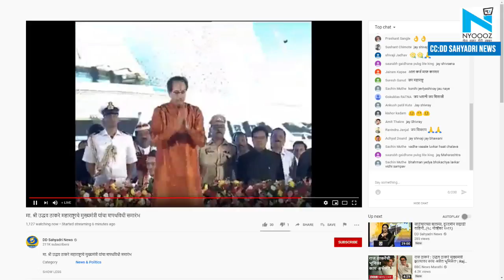Uddhav Thackeray is the new CM of Maharashtra | Takes oath as CM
Swearing In Ceremony Of Uddhav Thackeray | Shivaji Park , Mumbai